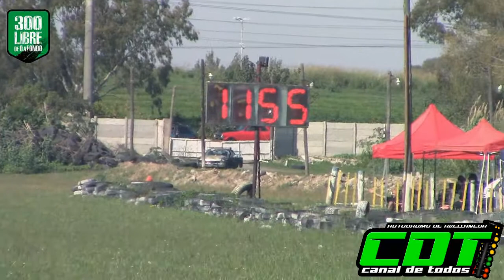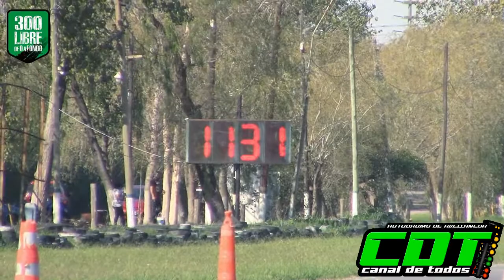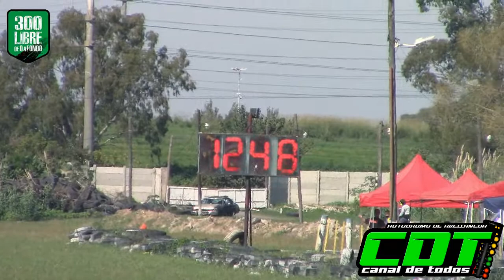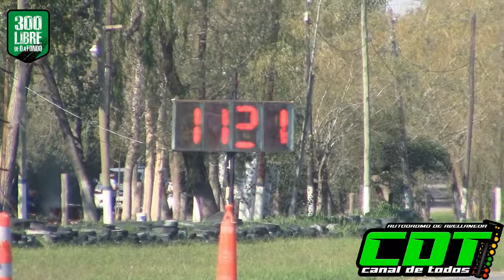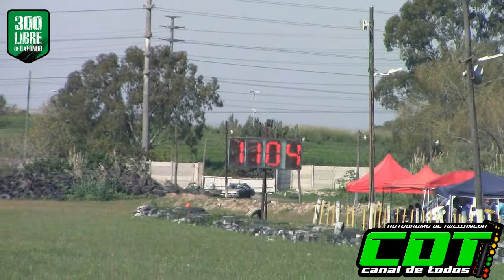Clase 3 300 Libres 1/5/2021 CDT Autodromo de Avellaneda